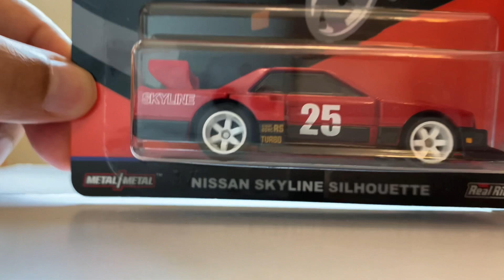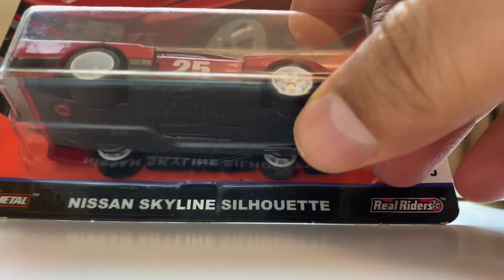Nissan Skyline Silhouete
Skyline Silhouette from Hot wheels Premium.